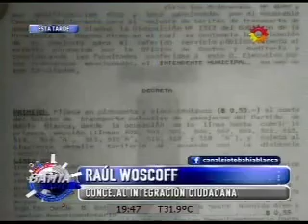Cruces por el aumento del boleto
WOSCOFF ASEGURA QUE NO TENDRÍA QUE HABER SIDO POR DECRETO, QUE ES UNA FALTA DE CONSIDERACIÓN AL VECINO Y QUE EL AUMENTO ES UN ATROPELLO. ITALIANO ASEGURA QUE SE TIENE PRESENTE AL PASAJERO FRECUENTE , QUE LA OPOSICIÓN SOLO SIRVE PARA ESTAR EN CONTRA DE TODO Y QUE WOSCOFF EN EL AÑO 93 APOYÓ UN AUMENTO POR DECRETO